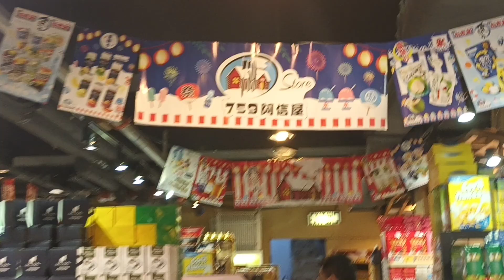SMC Elegant series 42" Ceiling fan by 759 store